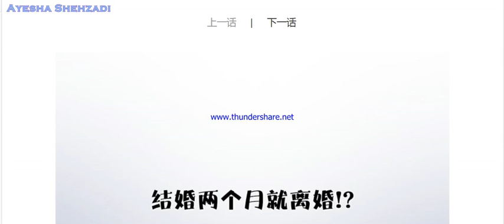DEVILS SEXUAL WIFE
I'M GOING TO TRANSLATE THIS MANHUA, IF YOU WANT ME TO TRANSLATE AND NO OTHER CHANNEL IS TRANSLATING THIS MANHUA, SO PLEASE TELL ME THANKS